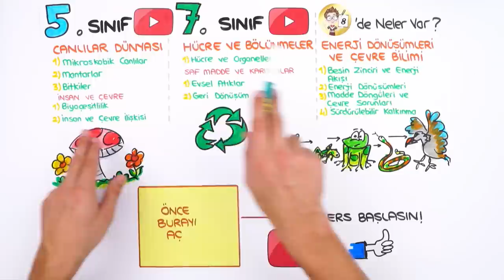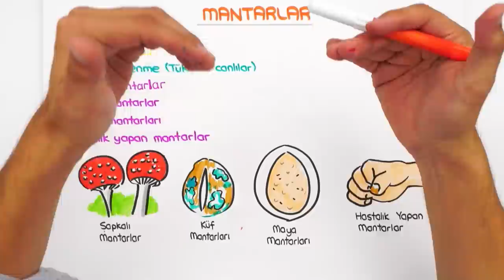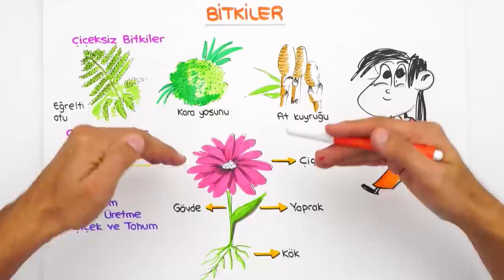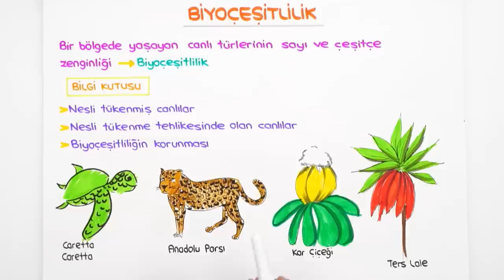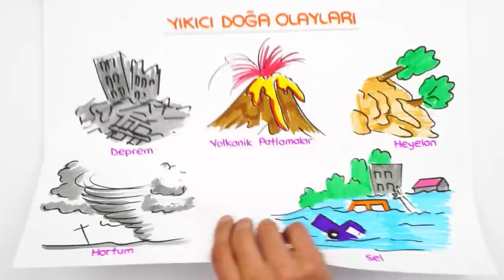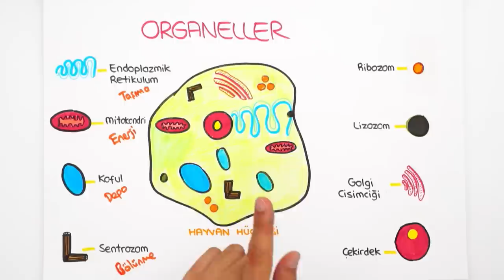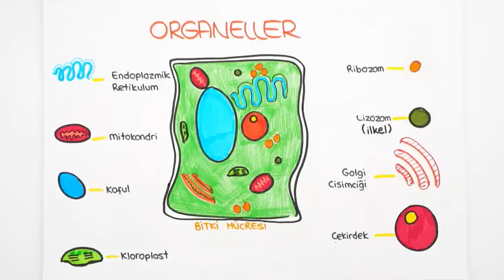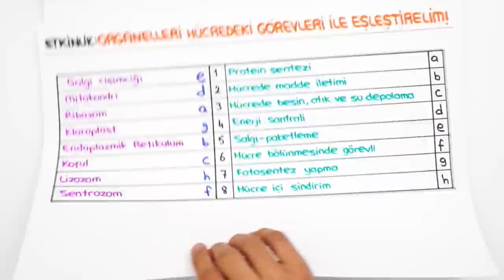Enerji Dönüşümleri ve Çevre | 7'den 8'e Hazırlık Kampı #2022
📌 7'den 8'e Eksiksiz Geçmenin Tek Yolu Burada!
7'den 8'e Hazırlık Kampı başladı! ✨ 5, 6 ve 7. sınıf konularını tekrar ederek 8. sınıfa bomba gibi hazır olacaksın! Bugün Fen dersinde, sizlerle beraber "Enerji Dönüşümleri ve Çevre" konusunu öğreniyoruz. Kitabını kalemini hazırla, bu videoyu kaçırma! 😎

🚩 Ödevlerini yapmayı unutma! ➡Fen Test: 01 - 08 arasını çöz